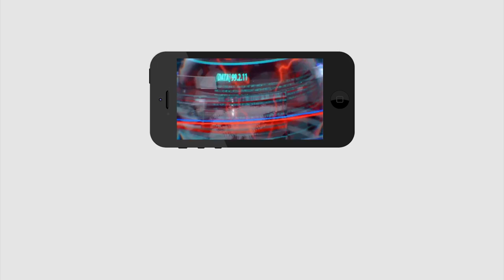Somireddy Meet TIrupati TDP Leader Panabaka Lakshmi | పనబాకతో సోమిరెడ్డి చర్చలు విఫలం | PDTV News